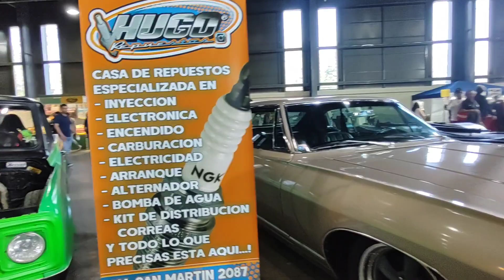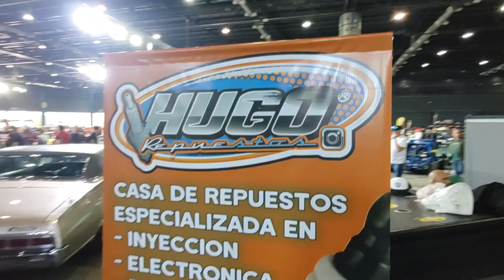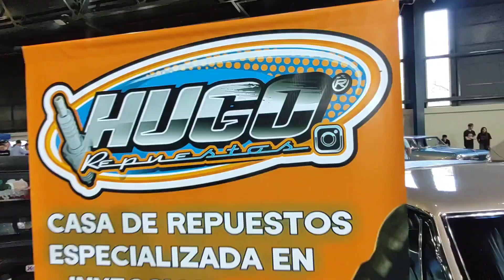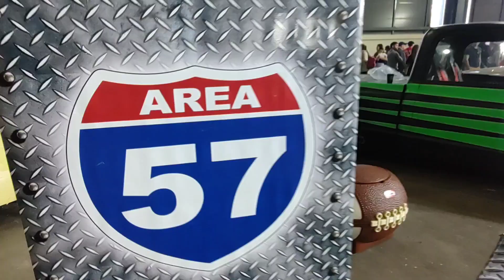🔥 Expo Motor Show de el Garage Tv